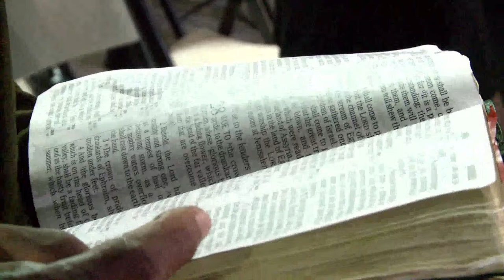April 16, 2024 Ignite 2024 [Tuesday Night] Speaker: Minister Brian Hall "The East Wind"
Faith Chapel Faith Apostolic Ministries,  Ignite 2024 Youth Conference Tuesday Night Service